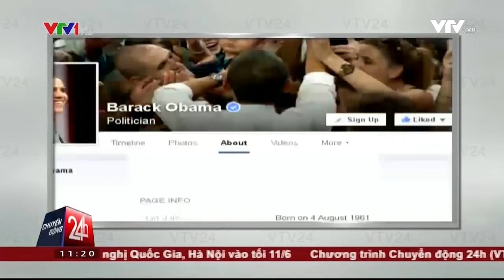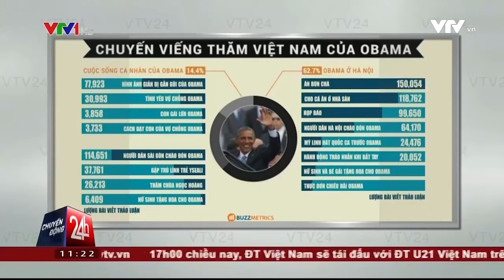Lý giải sức hấp dẫn của ông Obama | VTV24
Hơn 2 ngày công du đến Việt Nam của Tổng thống Hoa Kỳ Barack Obama đã tạo nên một làn sóng hâm mộ cuồng nhiệt trên truyền thông và mạng Xã hội. Sự kiện ông Obama gặp lãnh đạo Đảng, Nhà nước, chứng kiến những hợp đồng thương mại hàng chục tỷ USD, gặp gỡ trí thức, sinh viên, đi ăn bún chả, chụp ảnh với người dân dưới mưa… đều là những hình ảnh ấn tượng, ghi đậm dấu ấn Obama và chiếm trọn vẹn tình cảm của người dân Việt Nam. Điều đó là tự nhiên hay đó là cả một kế hoạch truyền thông chi tiết? Hãy cùng lý giải sức nóng của "thương hiệu" ông Obama